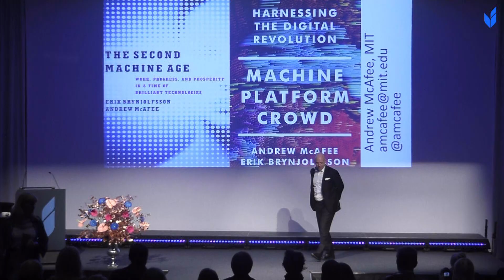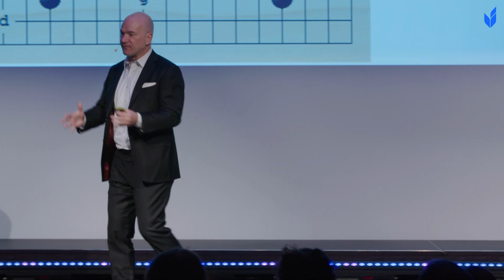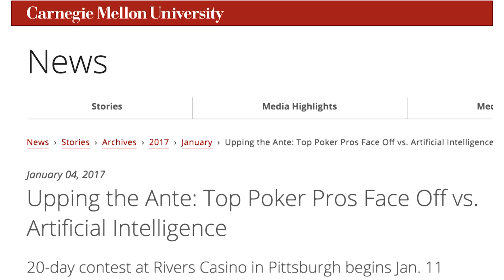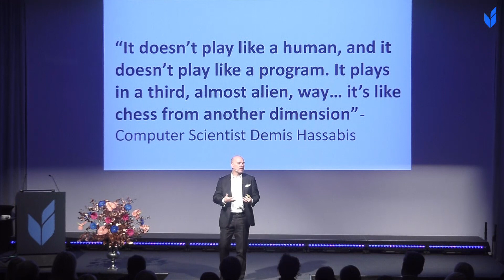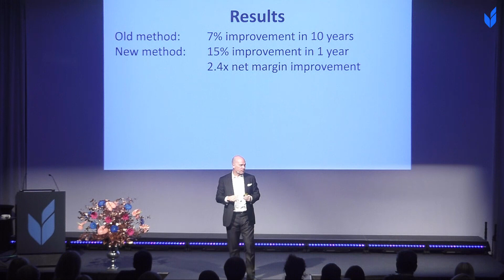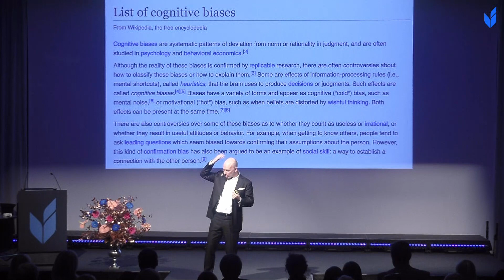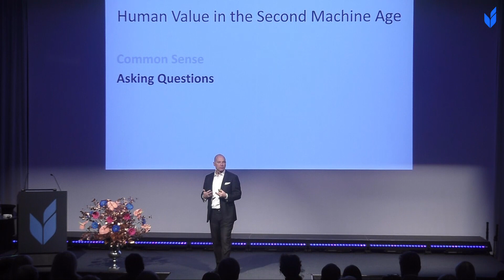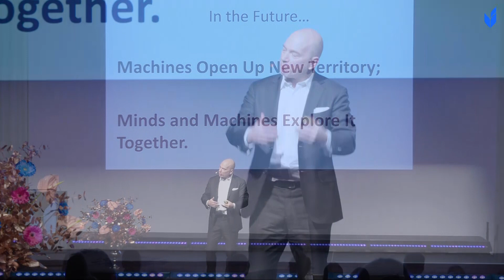Viðskiptaþing 2018 - Erindi Andrew McAfee